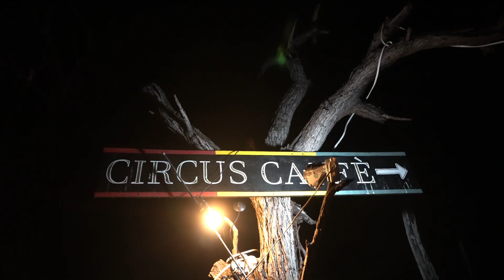Dépression tropicale & ouragan Fiona - Ep.43 I Voyage en voilier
Contre toute attente, une dépression tropicale se forme très rapidement au large des Grenadines avec une trajectoire très aléatoire sous l'effet de l'ouragan Fiona. Alors que les fichiers météo ne parviennent pas à s'aligner, nous étudions toutes les options qui nous sont offertes pour éviter un gros coup de vent. Carriacou nous offre aussi de bons moments avec la découverte du Circus Café, idéal pour les grands comme pour les petits. Une ambiance où se mêlent locaux et navigateurs. Enfin, nous rejoignons l'île Ronde dans notre route vers le Sud.

Rejoins cette chaîne pour bénéficier d'avantages exclusifs, de ressources, de témoignages et points de vue d'experts sur le voyage en voilier :

Chaque mois, nous abordons des thématiques qui t'aideront à mieux préparer ton voyage et que tu sois déjà parti ou sur le point de le faire, à améliorer la façon d'aborder la vie en voilier. Chaque membre bénéficie également de 15% de remise sur tous les produits que nous proposons (séjours en immersion, coaching individualisé, produits dérivés...).

En devenant membre, tu accèdes également à un groupe privé Facebook qui réunit une communauté de voyageurs à la voile avec qui tu peux partager et interragir n'importe quand.

Au plaisir de t'accueillir à bord de notre Club WTA!
Lynne & Laurent